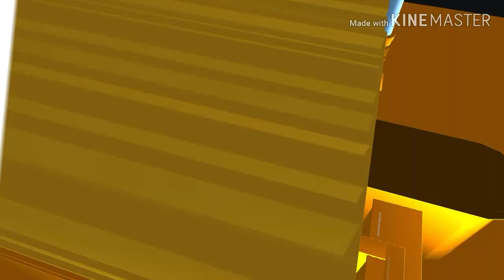Baby Einstein Genius Remake Pictures (2019)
Takes From Lullaby Favorites Sweet Dreams Remake Part 1